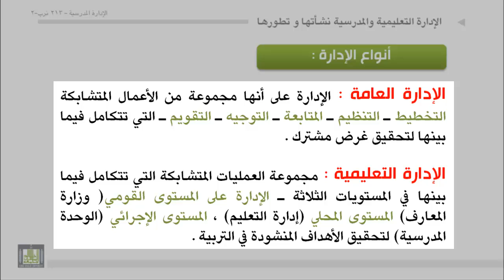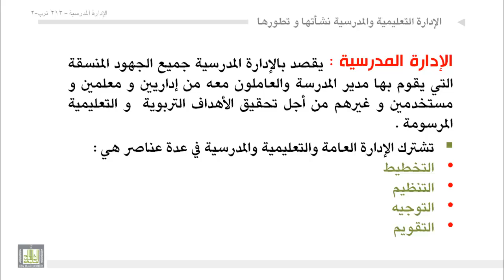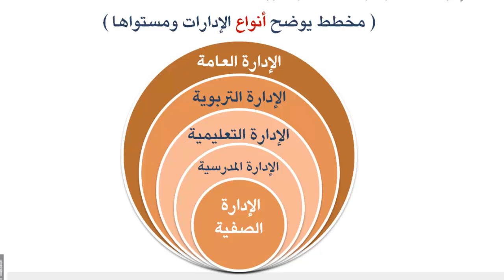الوحدة 1 : مجالات الادارة وانواعها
-  تقسيم قطاعات المجتمع من حيث الإشراف عليها وإدارتها إلى قطاعين: القطاع العام، والقطاع الخاص.
-  أنواع الإدارات:  الإدارة العامة  -  الإدارة التربوية  -  الإدارة التعليمية  -  الإدارة المدرسية
-  تشترك الإدارة العامة والتعليمية والمدرسية في وظائف وعناصر الإدارة.